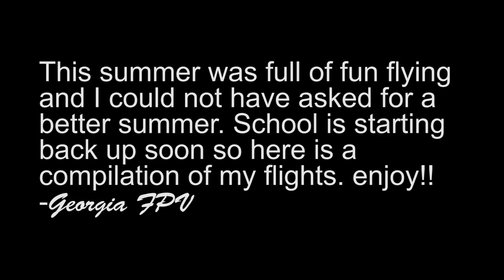FPV Summer 2016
This was an amazing summer for fpv I met some great people and flew at some great places. This is some footage I edited. hope yall enjoy